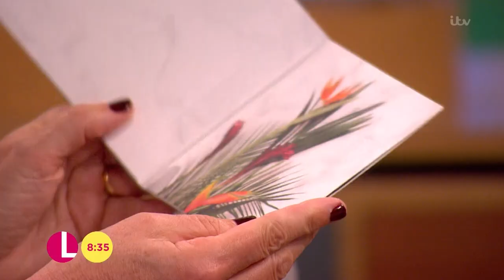Lianne La Havas On How She Became Friends With Prince | Lorraine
Broadcast on
Lianne La Havas chats with Lorraine about how her friendship with Prince blossomed and why her mother inspires her.